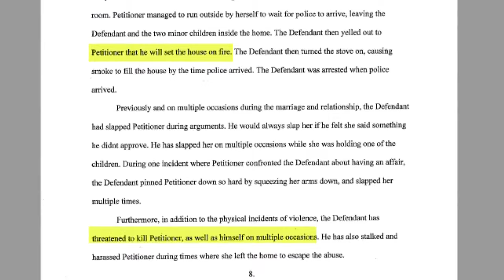NOPD confirms history of domestic violence between Joseph Washington and mother of three children in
Jennifer Avegno, MD New Orleans Health Department says they will unveil their findings in a domestic violence fatality review on Thursday, Oct. 19.